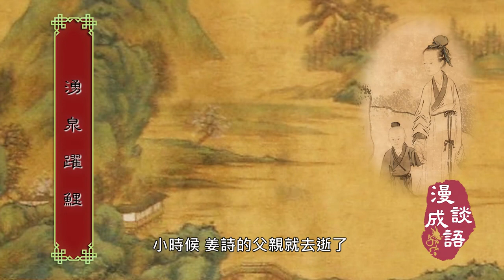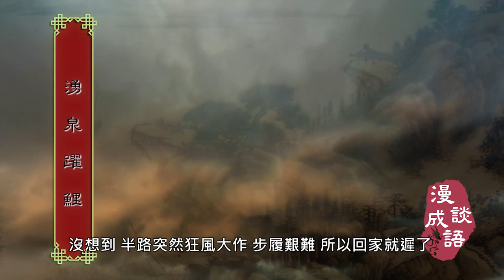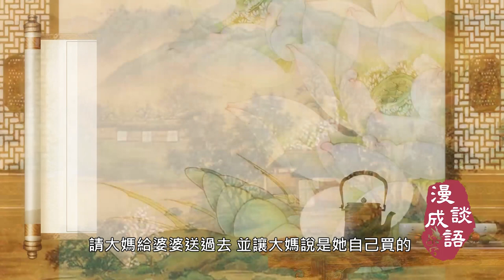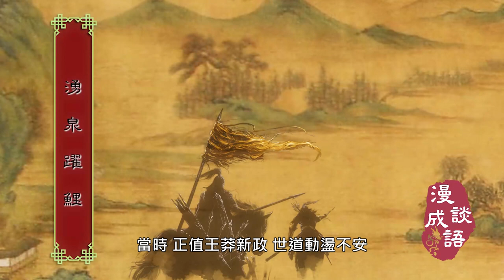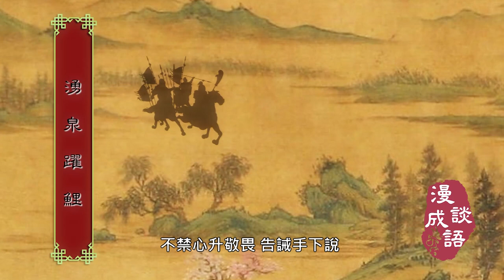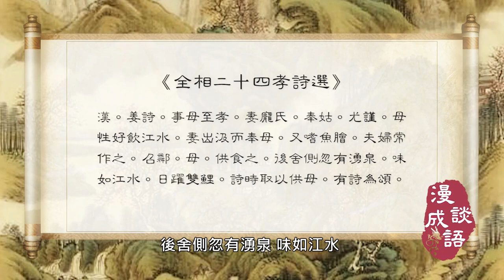湧泉躍鯉｜🔥🔥發生在2000年前孝泉鎮的故事｜🔥🔥怎樣的教養才能出如此孝順媳婦？｜🔥🔥怎樣的孝行能讓屠城亂軍心生敬畏？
｜🔥🔥傳奇孝行不僅感天動地，竟讓屠城亂軍也心生敬畏，過門而敬